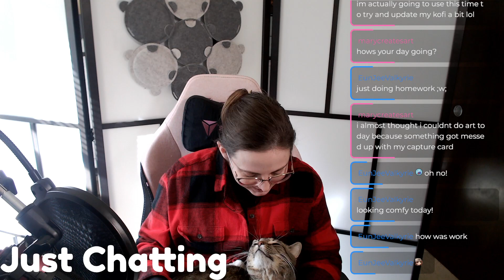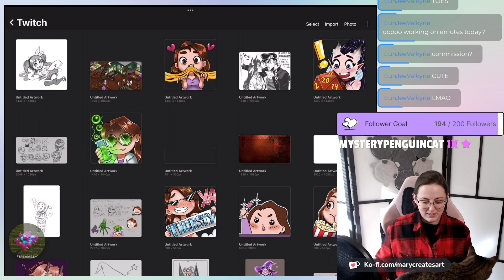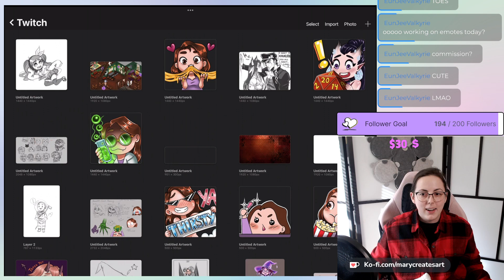Milo Cuddles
milos regular appearance on stream for cuddle time